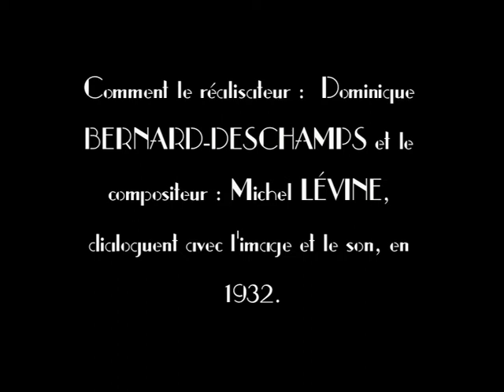Dominique BERNARD-DESCHAMPS et le compositeur : Michel LÉVINE, dialoguent avec l'image et le son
Comment le réalisateur :  Dominique BERNARD-DESCHAMPS et le compositeur : Michel LÉVINE, dialoguent avec l'image et le son, en 1932.